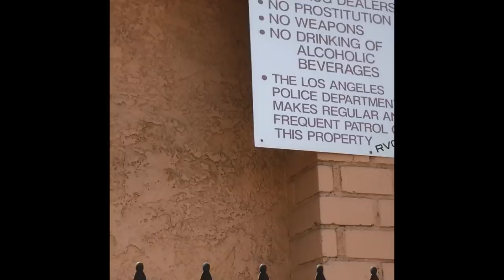Walking down Figueroa Street Vlog Prostitution/Hookers everywhere in the Hood.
Vlogging down Figueroa Street during the day time

If this video gets to 50 likes I will do a part 2 at night time Late nights.

Music